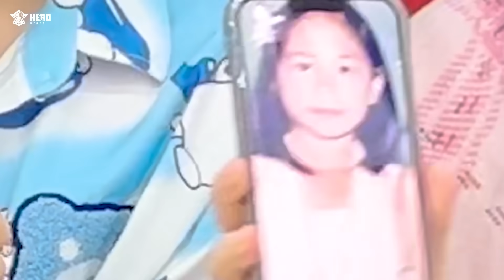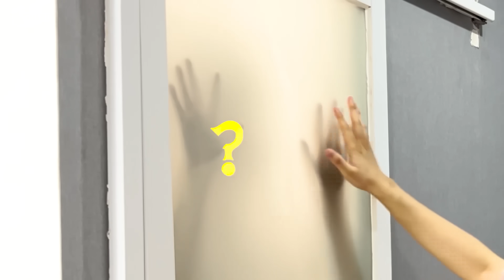CỔ MÁY THỜI GIAN ĐƯA HERO TEAM TRỞ VỀ TUỔI THƠ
• NGHIÊM CẤM RE-UP DƯỚI MỌI HÌNH THỨC
🚫 Nếu có bất cứ thắc mắc, khiếu nại nào về bản quyền hình ảnh cũng như âm nhạc liên hệ trực tiếp với tôi qua địa chỉ email: Xin cảm ơn !